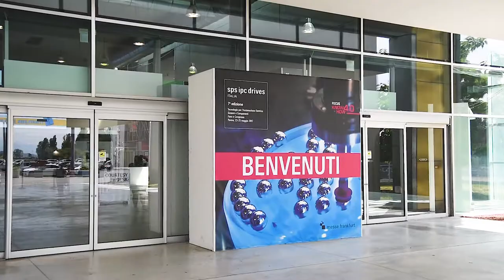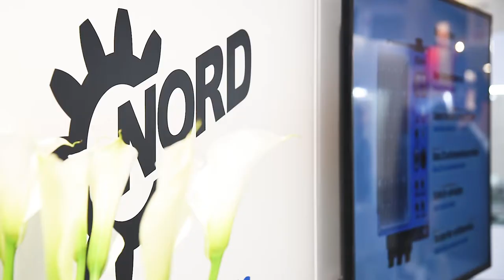Nord Motoriduttori_RECAP Fiera SPS IPC_2017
Nord Motoriduttori
Fiere SPS di Parma